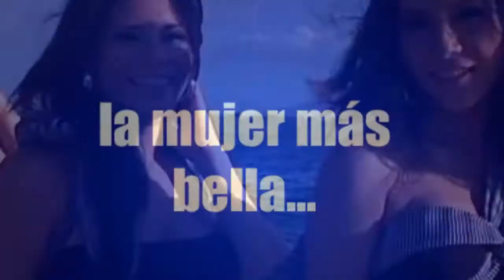Empieza Miss Nicaragua 2013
Llega una nueva edición del Miss Nicaragua, el certamen de belleza más importante del país, y en este blog podrás encontrar la cobertura más completa de las aspirantes a la corona para ser la mujer más bella.